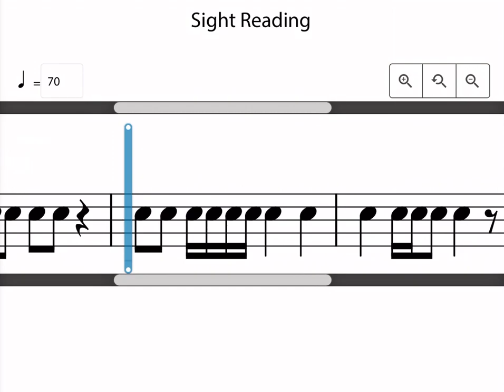Rockschool Drums Grade 2 Sight Reading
Supporting Test